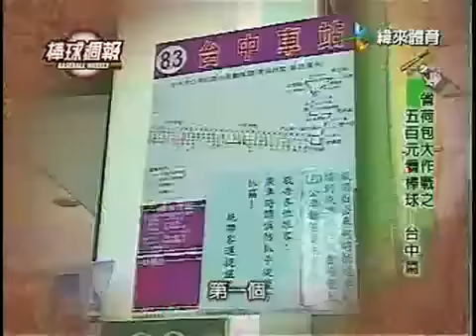090607棒球週報2五百元看棒球II